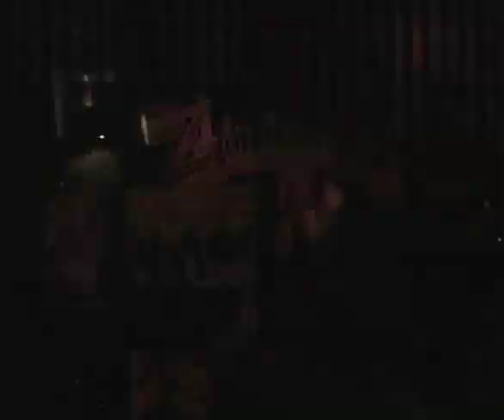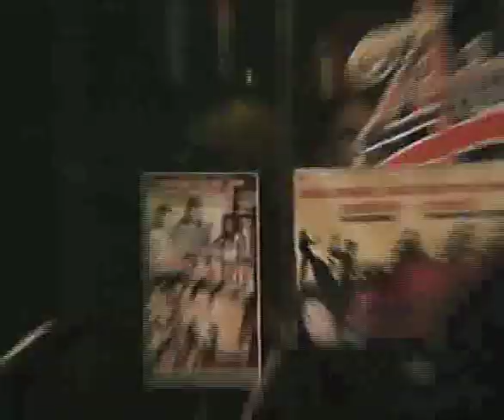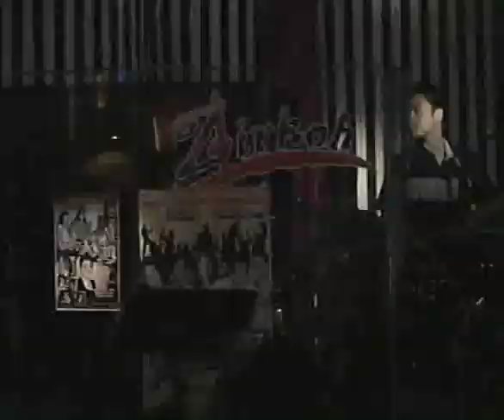gladys guevarra @ zirkoh timog - bring me to life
isang linggong pag-ibig segue to bring me to life. llram